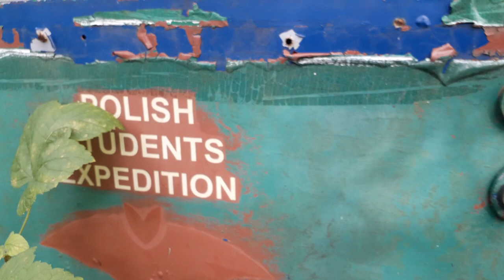Polish Students Expedition. Klub speleologiczny Wrocław.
Ekspedycja, która poszła nie tak? Tajemniczy pojazd w środku nikąd. Miejsce o bardzo złej energii...wzbudzające głęboki niepokój.